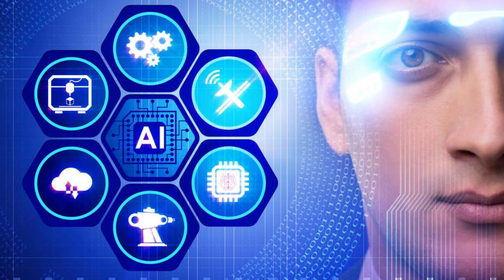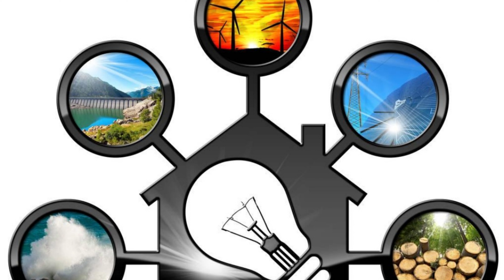5 Teknologi Terbaru 2024, Cerdas dan Canggih untuk kehidupan kita & memudahkan beberapa Pekerjaan.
Tahun 2024 menandai kemajuan signifikan dalam teknologi. Untuk kehidupan kita sehari-hari,maupun dalam pekerjaan. Dari kecerdasan buatan (AI) yang mandiri hingga jaringan 5G dan Internet of Things (IoT), serta aplikasi VR dan AR yang meluas, inovasi ini mengubah cara kita hidup. Teknologi medis pintar dan solusi lingkungan seperti energi terbarukan menjadi pusat perhatian. Ikuti perkembangan ini untuk memahami bagaimana dunia terus bertransformasi secara cepat dan berkelanjutan.